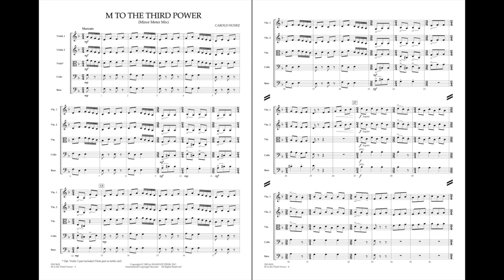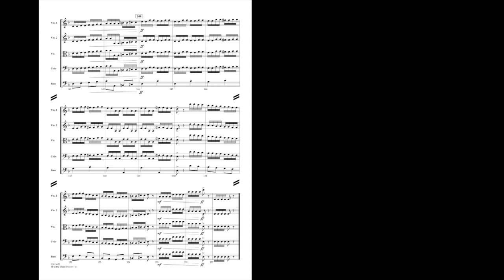M to the Third Power by Carold Nuñez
Easy Music for Strings (Shawnee Press) - Grade 2
This impressive teaching piece features a mixture of the melodic and harmonic minor forms, and a shifting of accents brought about by changing meters. Your students will love learning the aggressive, bold style that comes with the changing rhythms.
HL35013617
HL35013618